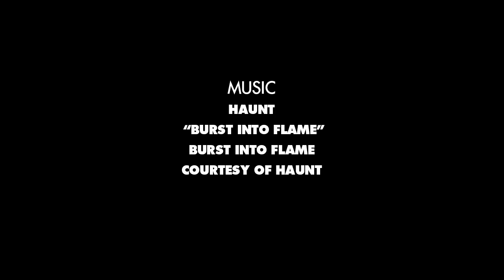MASHER: VIII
From backyard pools to pump tracks to the hills, Gregson manages to follow-film while his subjects go crazy. This is high-level skating and equally impressive documentation. Enjoy the show...